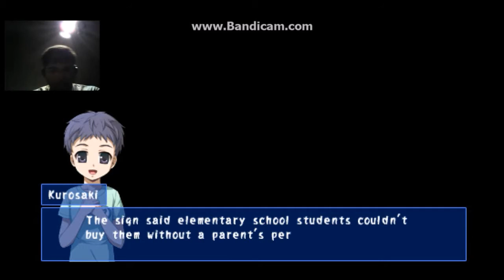my little sister -corpse party part 14